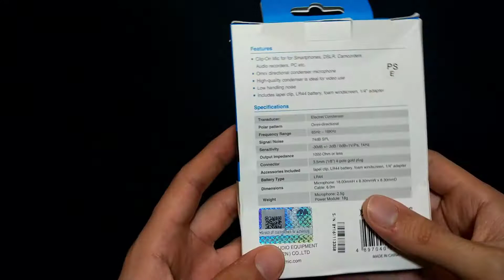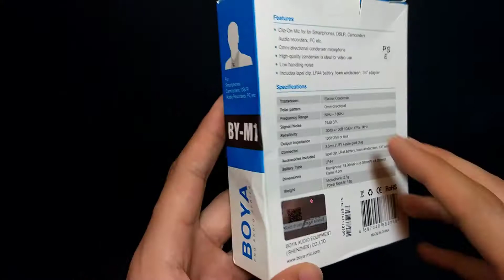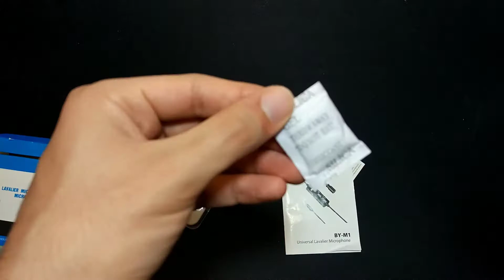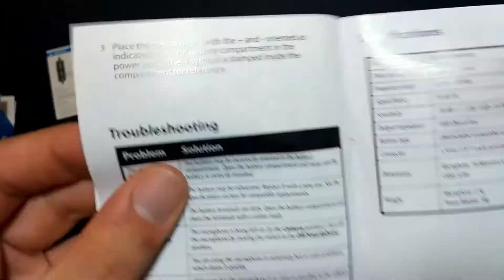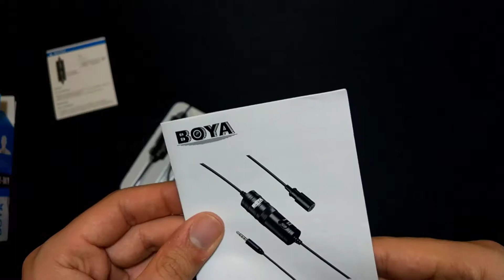YouTuber Arasında Popüler Yaka Mikrofonu Boya BY-M1 Kutu Açılımı - AliExpress Alışveriş #4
Merhabe miller bugün uzun zamandır kullanmakta olduğum BOYA BY-M1 Yaka mikrofonunun kutu içeriğine bakacağız.

Paket İçeriği:
1 X BY-M1 Mikrofon
1 x Yaka Klip
1 x 1/4 " Adaptör
1 x Mikrofon Süngeri
1 x LR44 Düğme Pil

Yayıncılar ve YouTuberlar tarafından da çok sıkça kullanılan ve tavsiye edilen BOYA BY-M1 yaka mikrofonunun detaylı incelemesi ve çeşitli ürünlerle karşılaştırma videoları yakında kanalda bulabilirsiniz.

Ürün Linki

Bir sonraki kutu açılımı videosunda görüşmek üzere hoşçakalın.

Boya BY-M1 Yaka Mikrofonu İncelemesi
BOYA BY-M1 Yaka Mikrofonu İnceleme
Youtuber'ların Vazgeçilmez Yaka Mikrofonu BOYA BY-M1
Youtuber Mikrofonu BOYA BY-M1
Boya BY-M1 Yaka Mikrofonu Kutu açılımı ve Tanıtımı
Best Lavalier Microphone for iPhone/Android AND DSLR - BOYA BY-M1
BOYA BY-M1 lavalier microphone review